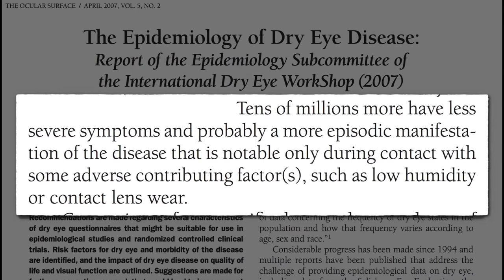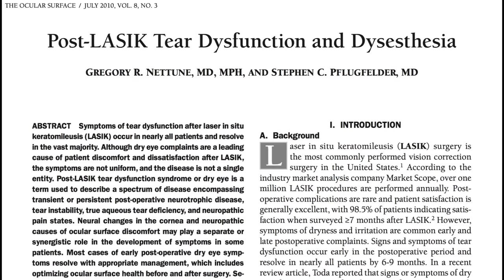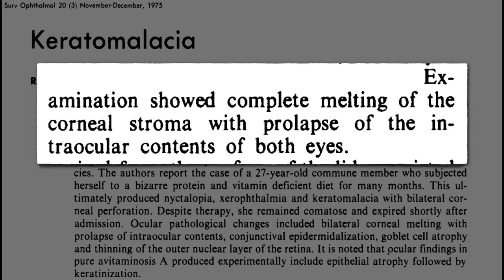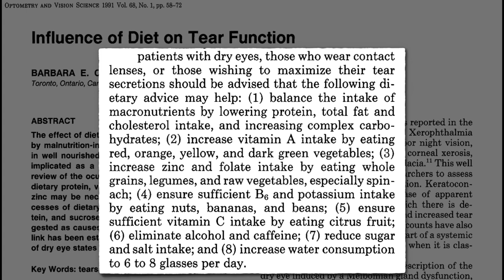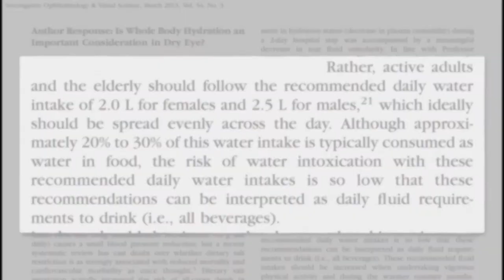Dry Eye Disease: What is it and Why Does it Occur? | Dry Eyes Causes, Symptoms & Treatments